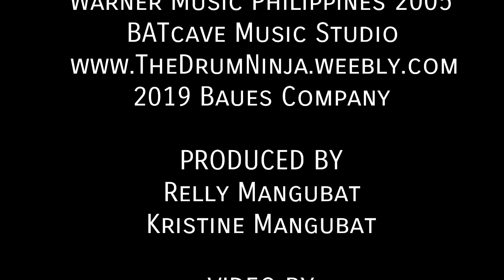Baka Naman "Maybe" (Batcave Sessions)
The song "Baka Naman" is actually the Bands first single, but was not given that much spotlight at that time. It was a song written by Benson Tanoja, a true story about a persons hesitance to pursue courtship to his crush. This song is a crowd drawer. The light lyrics makes it more relateable to the listening audience.

Credits to the Stonefree Album: Hibiscus
Baka Naman (Maybe)  by Stonefree was composed to inspire and promote love's first stages. Distributed by Warner Music Philippines 2005

This video was created for the purpose of sharing Drum education, documentation of experiences and for entertainment.  There is no intent of breeching any copy rights.

Special thanks to:
BauesCo., The Drum Ninja, Progressive Drum School, BatCave Studios, Antipolo Since 1994

For God's Greater Glory